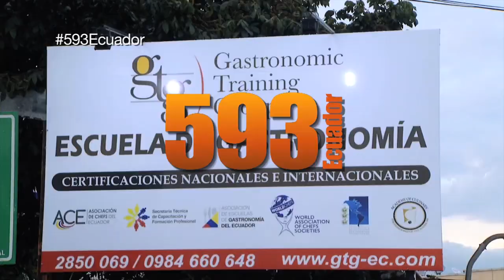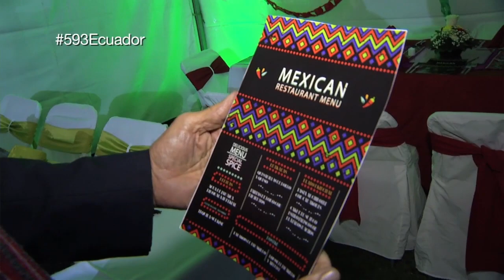Los mejores Chefs del Ecuador - Gastronomic Training Group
Conoceremos a Cumandá Jácome quien nos contara sobre el centro gastronómico que ellos dirigen para preparar a jóvenes y personas de cualquier edad para prepararse en la industria gastronómica.

►VISITA NUESTRA PAGINA WEB OFICIAL!

► ESCRÍBENOS!